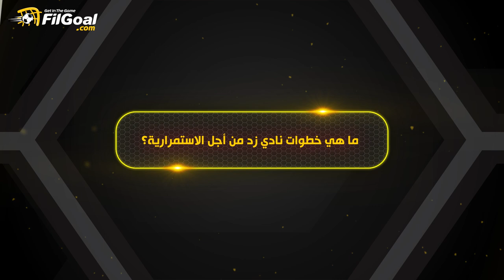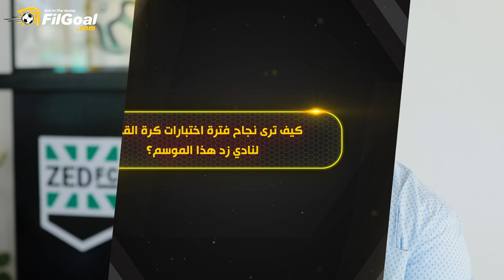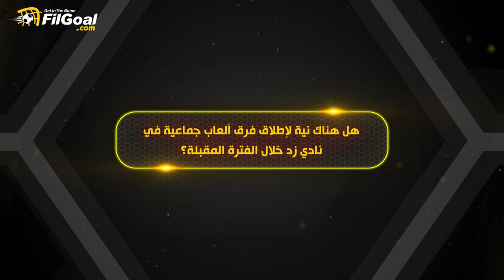أحمد عبد الله رئيس قطاع الكرة بنادي زد يوضح.. كيف تتم الشراكة بين النادي وبروسيا دورتموند